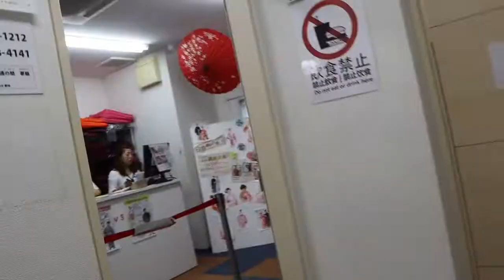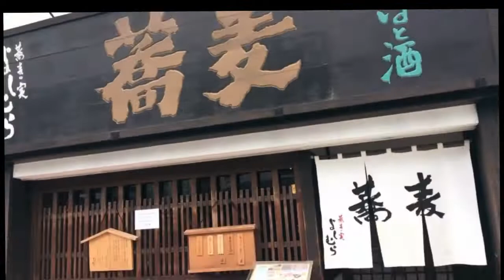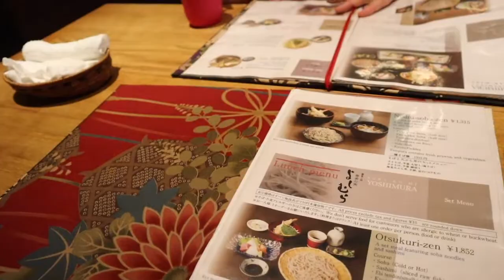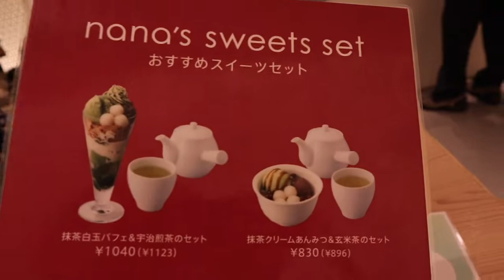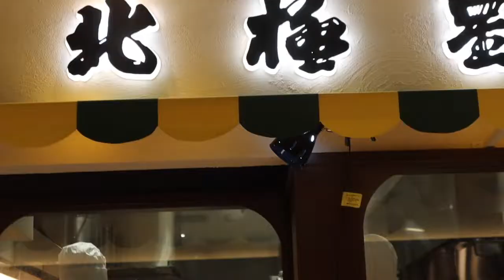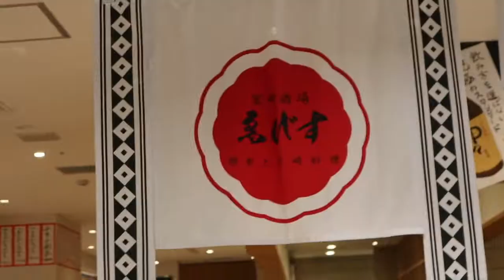京都 和服體驗 +攝影 + 必吃手工喬麥麵 + 綠茶甜點 + 幸福滿滿片段 呵呵呵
Sorry呀, 生活太忙太忙了,所以拖到現在才出片. 我會盡快放餐廳等資料.在INFO BOX.